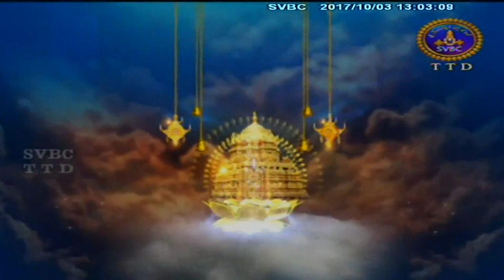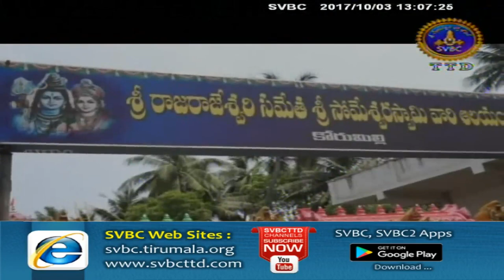Adhyatmika Viseshalu | 1 PM | 03-10-17 | SVBC TTD